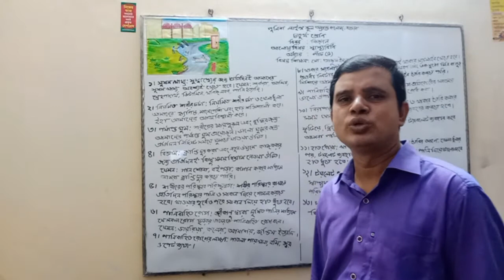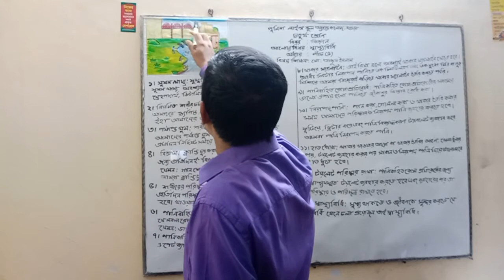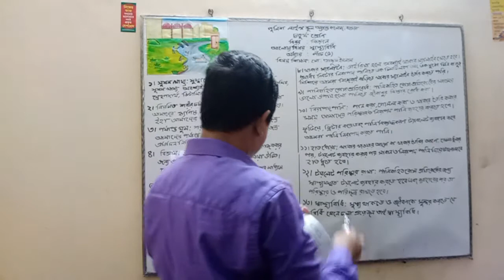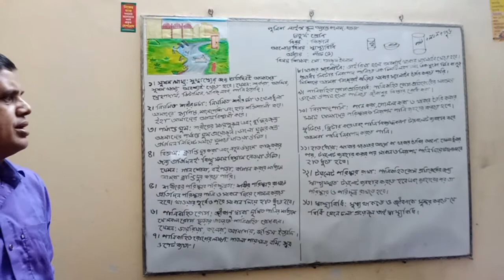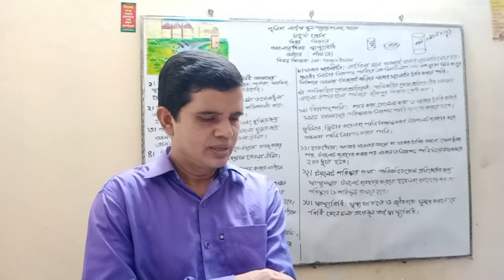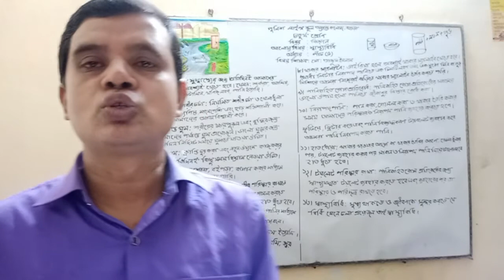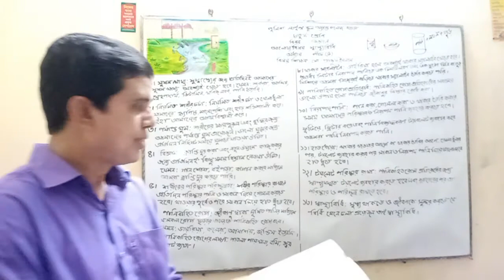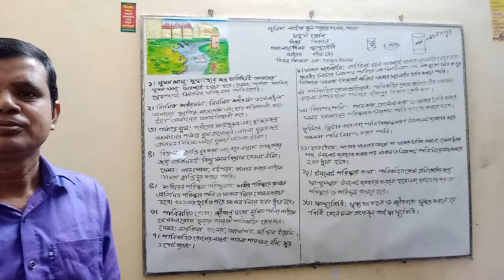চতুর্থ শ্রেণি: বিজ্ঞান (অধ্যায়: ৫) স্বাস্থ্যবিধি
লেকচার:
মো: তাজুল ইসলাম